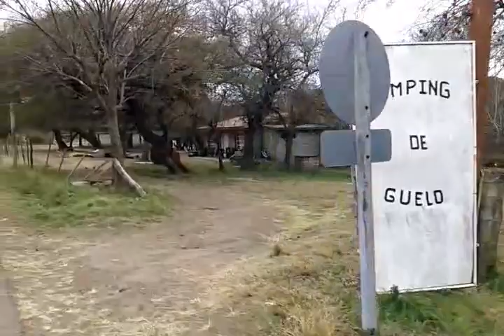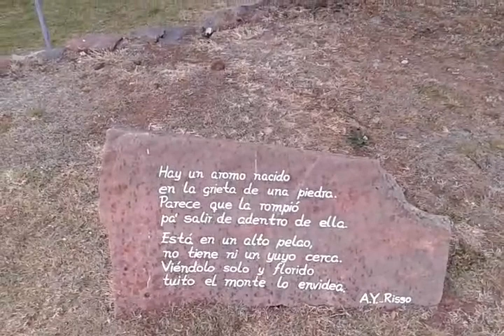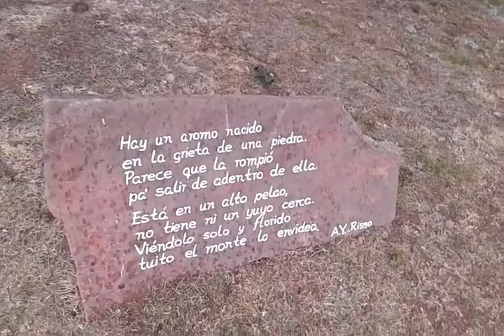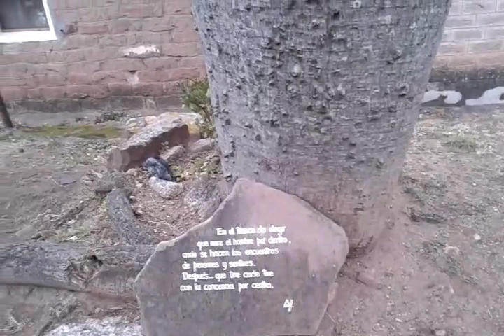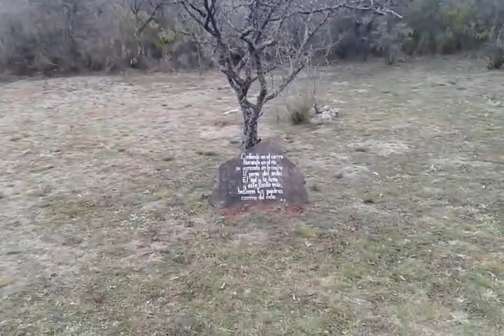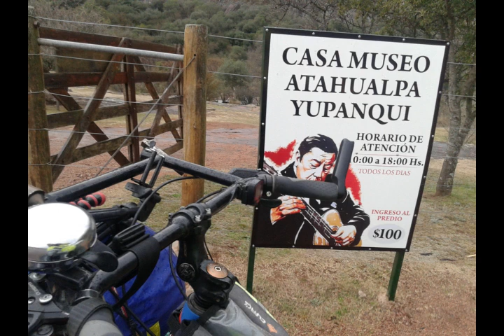EN BICICLETA A CASA DE DON ATAHUALPA YUPANQUI.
Desde hace mucho tiempo quería viajar en bicicleta hasta la casa de Don Atahualpa Yupanqui en la la localidad Cordobesa de Cerro Colorado,. Según dice la canción "Soy de Cerro Colorado ande no sabe llover...ande naides cruza el río , cuando se le dá por crecer "...y no solo me llovió, sino, cayó nieve en el camino.